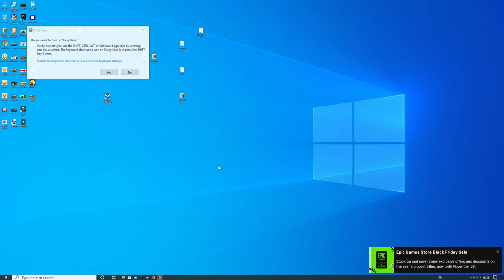💵🚜1 MILLIÁRD EURÓS KIHÍVÁS🚜💵 (98. Rész) (FS 19)